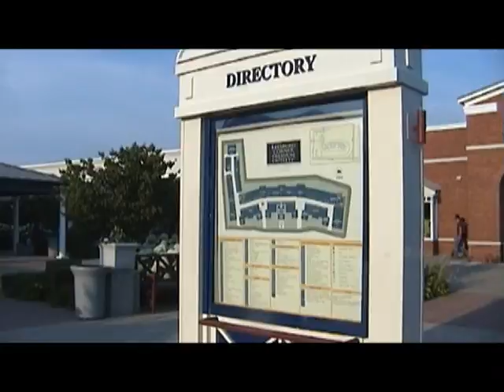Short Film - Sole Release